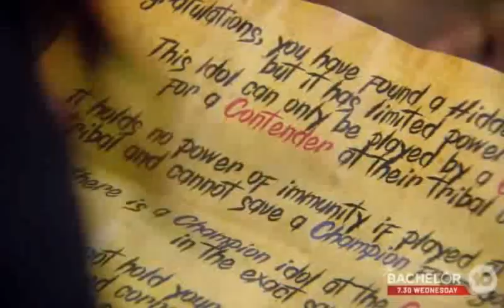The Golden God Of Australian Survivor: The Story Of David Genat - Part 1 (Champions vs Contenders)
The Golden God. HAS RISEN!!!

0:00 - Intro
2:53 - Premiere
3:58 - Episode 2
4:28 - Episode 3
5:29 - Episode 4
6:23 - Episode 5 (Idol Swap)
8:15 - Episode 6
10:01 - Tribe Swap
12:42 - Episode 8
13:55 - Davids Nightmare Episode
15:22 - Episode 10
17:32 - Most Iconic Reward Moment Ever
19:14 - Episode 12
20:10 - Episode 13
20:38 - Merge
22:06 - Episode 15
23:08 - Episode 16
24:53 - Davids Summary